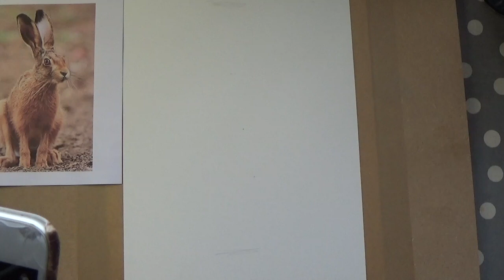Preview of Watercolour Hare Workshop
Please email to buy the link for the full video, it's only £10 and you get to "Paint Along With Niki".
Many thanks and I hope you enjoy. x